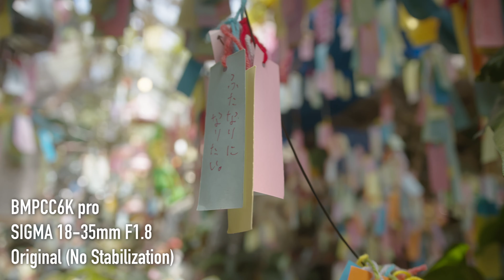BMPCC6Kpro Gyro Stabilization Test / 手振れ補正テスト Davinci Resolve 18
With the new firmware update, the camera can now use gyro data and apply image stabilization in Davinci Resolve 18 after shooting.

I did some test shots with three lenses. All were handheld.
The lenses are SIGMA 18-35mm F1.8, SIGMA 85mm F1.4, and SIGMA 10-20mm F3.5.
The results showed that the correction works quite well.

Blackmagic Design（ブラックマジックデザイン）のBlackmagic Pocket Cinema Camera 6K Pro
新たにファームウェアアップデートしたことで、撮影後にジャイロデータを利用しDavinci Resolve 18で手ぶれ補正が掛けられるようになりました。

今回3本のレンズでテスト撮影してみました。全て手持ち撮影です。
レンズは、SIGMA 18-35mm F1.8、SIGMA 85mm F1.4、SIGMA 10-20mm F3.5
結果かなり補正が効くことがわかりました。

ブレ具合で画面がクロップされてしまうので、普通に使うのであれば広角レンズの方が相性が良いのですが、85mmの中望遠レンズでも(歩かなければ)自然な状態でブレ補正が効きました。

今まで弱点の一つだった手ぶれ補正機能がないBMPCCシリーズのカメラが、より使えるカメラに進化しました。

Blackmagic Pocket Cinema Camera 6K Proはこちら

使っているProgradeのSDカードはこちら

ドローン関連のブログを運営しています。
スカイフィッシュのドローンブログ-Skyfish’s Drone Blog-